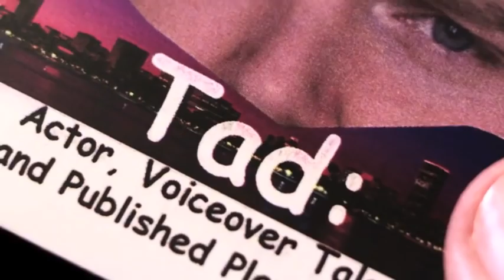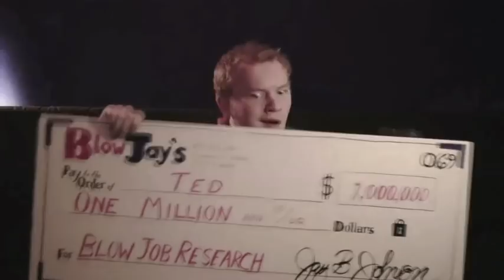Ted Evans Acting Reel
Ted Evans' comedic acting reel, featuring clips from Funemployed, Arcade Fire Hipster Attack, A Superbowl Audition Nightmare, How Not to Hit on a Ukranian Acrobat, Baby Profile Pictures are Confusing, Shit Whipped Guys Say,  Funemployed Needs Money, and The Commute.